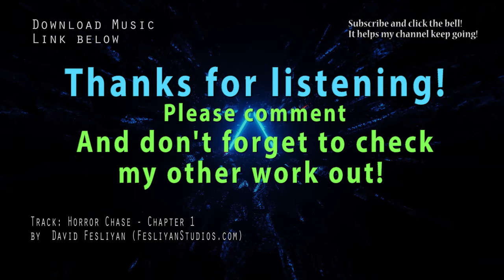Suspenseful Horror Chase Music - Copyright Free / Royalty Free / No Copyright Scary Music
This music is now in the game The Scary Werewolf! Try it out on Android and Google play here:

➤ Intense horror chase music - Chapter 1 in a series of 3 chases. This piece of music is not subject to our regular policy. This track is 100% copyright free and does not require any attribution. The only restriction is that it cannot be re-sold as audio and must be used in the context of a project such as a video game, film, etc...

Sama's chase theme in the mimic!

➤ Hi, my name is David Fesliyan and I'm a music composer from California.

➤ Track name: "Horror Chase Chapter 1"